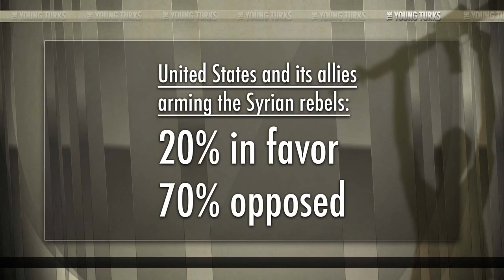Should We Be Arming Syrian Rebel Opposition?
Americans oppose supplying military aid to Syrian rebels, but they are not paying much attention to the situation in Syria, according to new national polls.

In a Gallup poll released Monday, 54 percent of respondents said they disapproved of the Obama administration's decision to "supply direct military aid to Syrian rebels fighting against the government in Syria," while 37 percent said they approved."*

According to a new poll, most Americans do not approve of the U.S. arming rebels in Syria to fight the Assad regime, though that appears to be falling on deaf ears. Has the conflict gotten to the point that arming rebels is the best way to end it? Michael Shure, Ben Mankiewicz, and John Iadarola discuss.